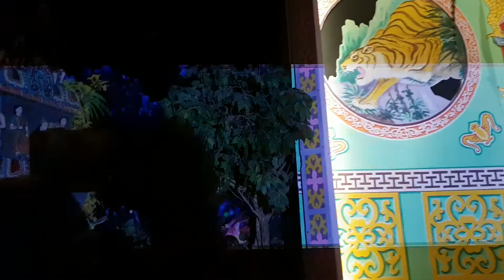Singapore Tour 2017